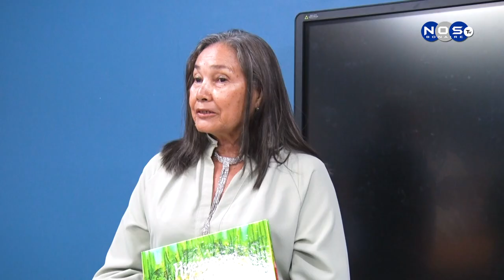Apertura di Buki ; Kuentanan di Mami.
Notisia Nos Tv tabata na e presentashon di e buki “Kuentanan di mami” skibi pa sra. Violeta Rosario Cicilia.